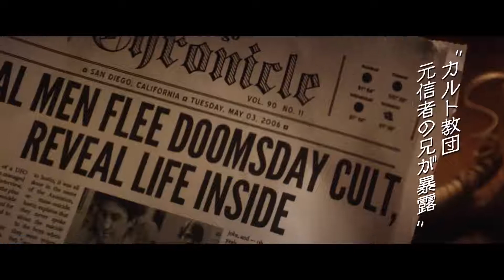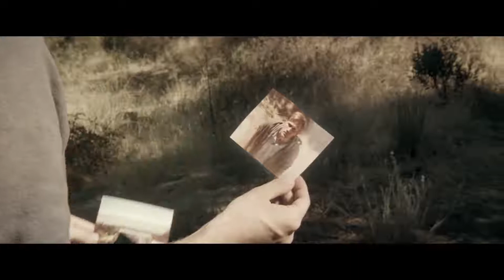『アルカディア』予告編